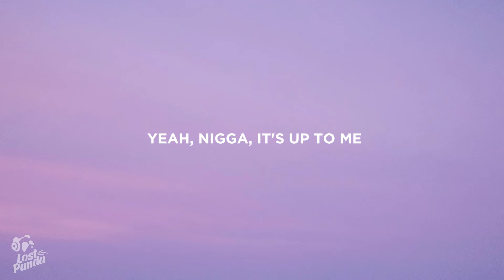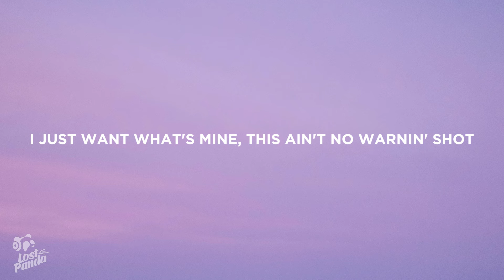SZA - SOS (Lyrics)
“SZA - Used Feat. Don Toliver” Lyrics / Lyric Video by Lost Panda

Lostpandamusic.com/socials

[Intro]
Last night, I cried

[Verse]
Give me a second, give me a minute
Nah, lil' bitch, can't let you finish
Yeah, that's right, I need commissions on mine
All that sauce you got from me
All that shit I gave for free
I want it back, want it back
This ain't no warnin' shot
Case all you hoes forgot
Know you been more than lost
Without me, I'm so
Comin' like I'm so greasy
Ex-nigga, he so needy
Punk ass tried to replace me, but the stakes is too high
They can't survive off mini-mes
I'm talkin' pedigree
Ain't no writers, that's just me
Ain't no spiteful, I'm just tea
Can't hate a bitch for free
Talkin' I'm off the bench like Brady
I'm pressin' niggas like KD, it's up
Yeah, nigga, it's up to me
Rеmind you of Della Reese
So classic, that ass so fat, it look natural, it's not
I talk bullshit a lot
No more fuck-shit, I'm donе
Damn right, I'm the one
Comin' back, she so candid
Comin' back snatched like bandit
Comin' back, this ain't canned shit
I'm organic with my fresh squeezed
I'm dumpin' like press squeeze
I'm horny like, "Suck these"
So daring like, "Touch me"
And all the petty shit aside
All the funny shit aside
I just want what's mine
Mine, oh
And I cried and cried
Said what's on my mind
Ooh, oh, I cried

👩‍💻 Share “SZA - SOS” Lyrics with your friends!